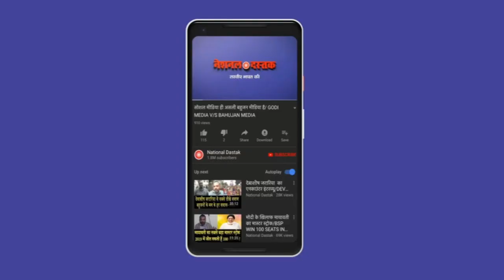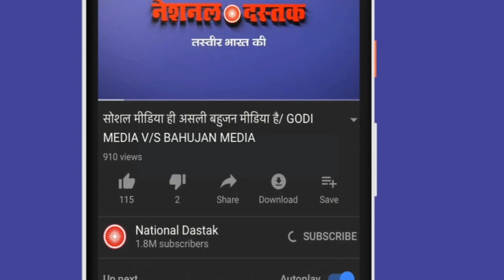पत्रकार को रिश्वत देना पड़ा भारी/ / EXPOSE ON MEDIA